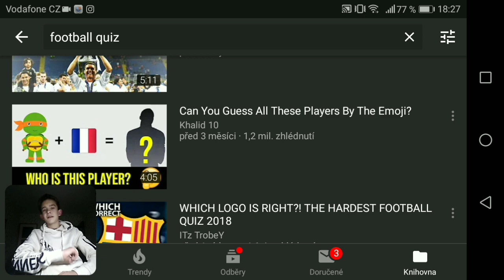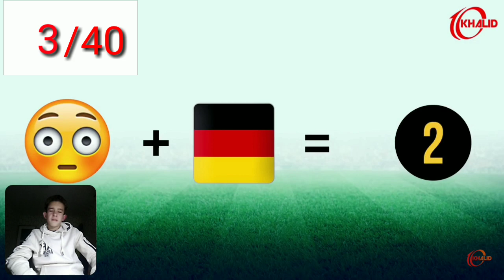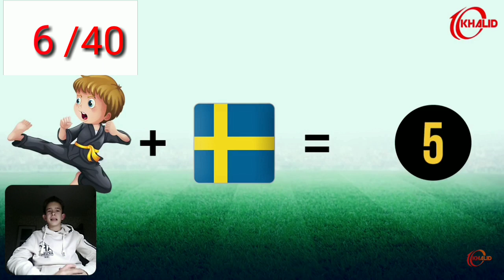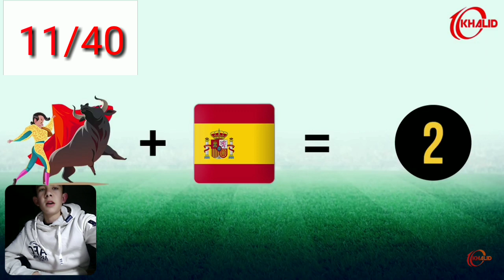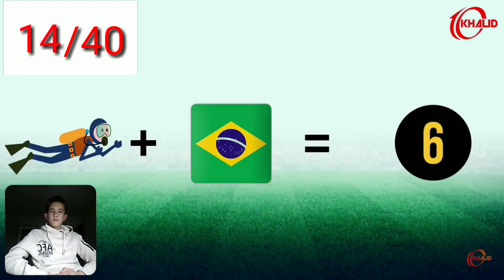Poznej hráče podle emoji Quiz!!! Fotbalový Quiz